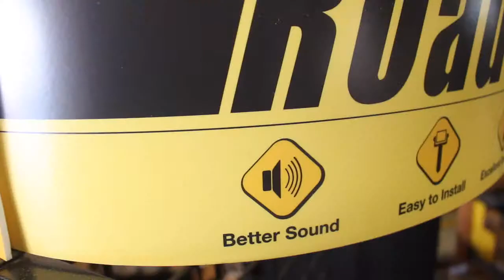Stinger Roadkill Expert Promo Video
Stinger Roadkill - Easy to install, excellent insulation, eliminates noise & better sound.

Video courtesy of AAMP Global